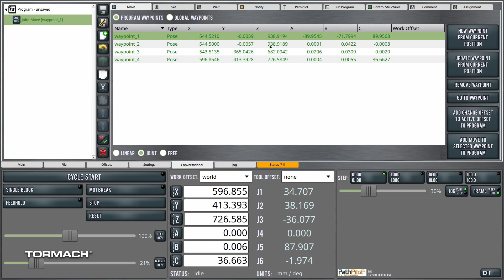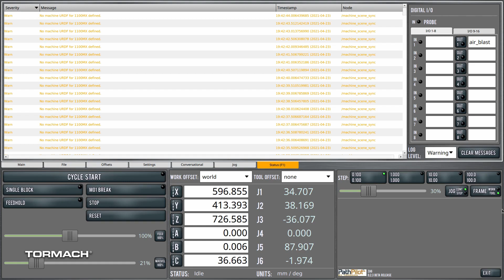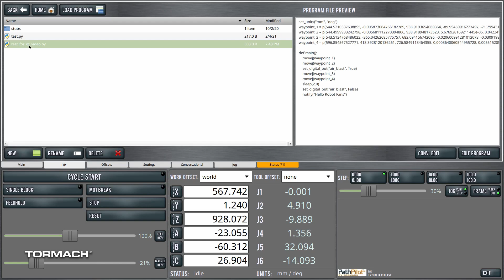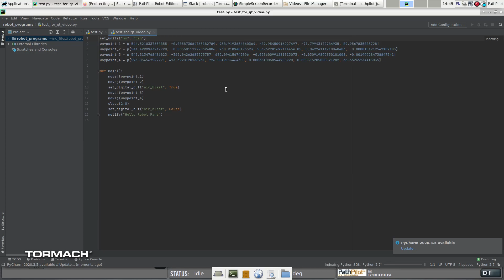Tormach ZA6 PathPilot Quick Tip | Using Conversational to Create Program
The conversational commands on the ZA6 Robot version of PathPilot are very different than Tormach's other machines. G-code is not used at all and instead the conversational section outputs code into the Python programming language. If you have no experience with Python, but know g-code, you'll find that it's even easier to learn.